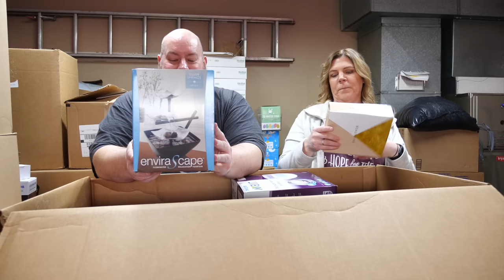I bought $50,000 Amazon Customer Return Pallets with HUGE Star Wars LEGO Score!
My eBay Store

Clint Miller
484 E. Carmel Dr. 127

Angelus Direct website for all your sneaker accessory and custom needs and the
Angelus Direct website has the BEST Angelus shoe trees:

Have you ever wanted to buy and sell on the Stock Market?  Join Robin Hood Today!